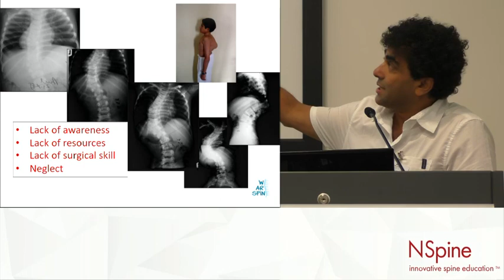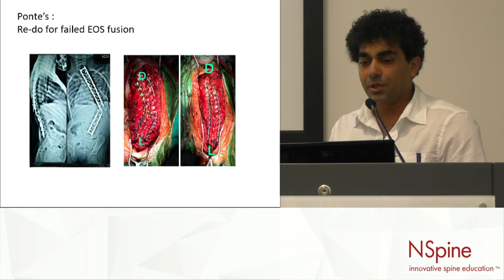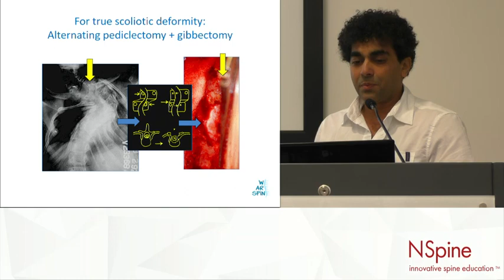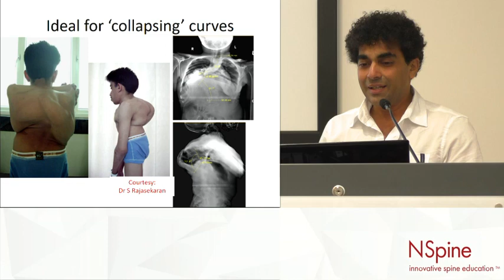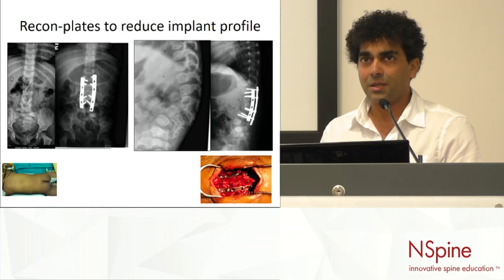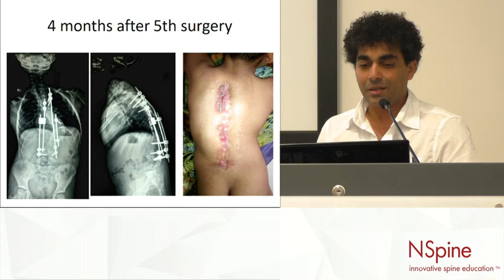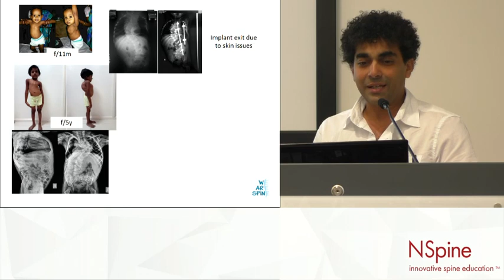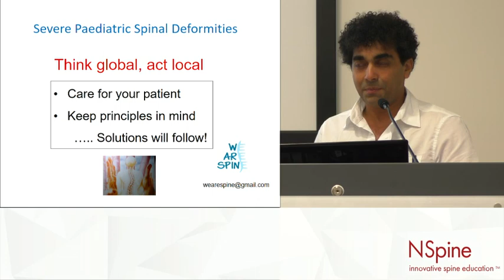Severe Paediatric Deformity Cases | Abhay Nene | NSpine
Abhay Nene from Mumbai is a highly experienced paediatric deformity surgeon - in his practice he frequently deals with neglected paediatric deformity which leads to very challenging constellations. Here he delivers an impressive talk on complex cases he has encountered.

for our full schedule of upcoming innovative spinal events.